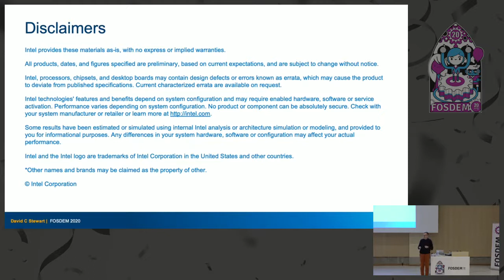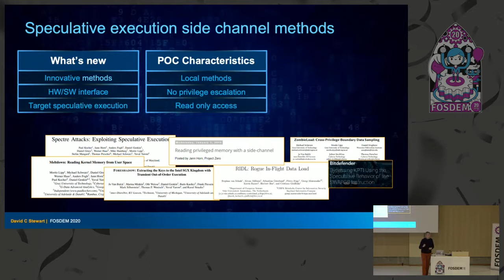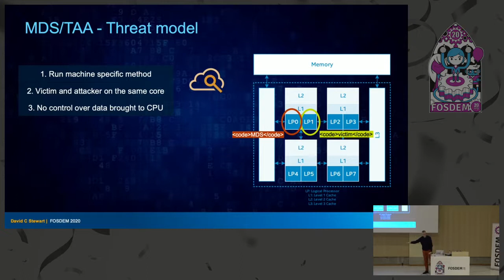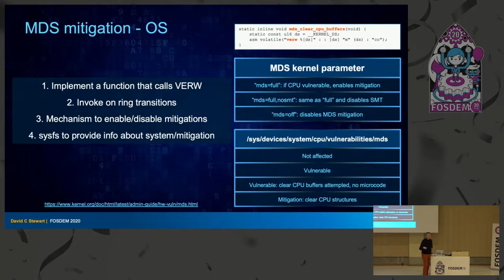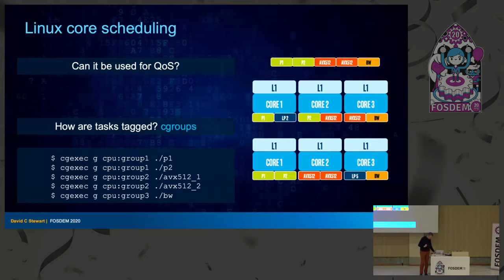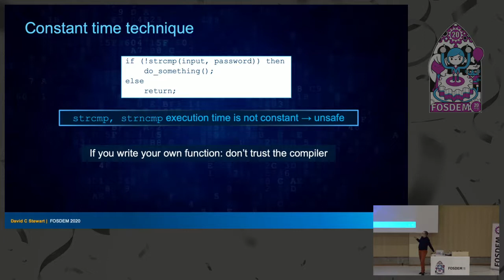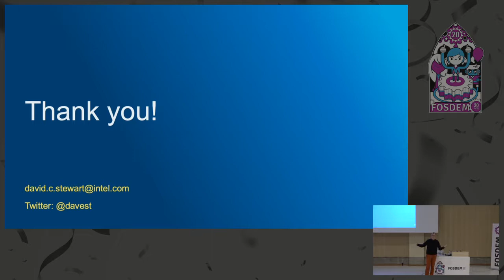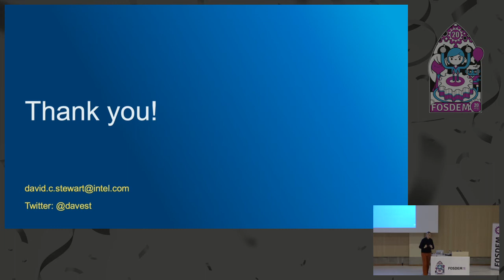Improving protections against speculative execution side channel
by David Stewart

Speculative execution side channel methods pose new challenges to not only system administrators, users and security experts but also to developers. Developers can use different techniques to harden their code and reduce the feasibility of a possible malicious actor using these methods to leak secrets. But what is a secret? How can someone leak any of my data using these methods? This presentation introduces some architectural concepts that these methods use. It will also present how these methods work and how malicious actors might try to infer data from other users and codes. We will introduce some of the techniques that developers can use for mitigation, together with details about specific challenges that developers of different programming languages might face when implementing these mitigation techniques. Finally, we will present some of the mitigations that we are introducing in software to help ensure that these techniques can not be exploited in production environments.
No security or computer architecture background is required. Basic to intermediate programming skills are recommended.

Attendees will come away with a better understanding of what speculative execution side channel issues are, how they work, and what they really mean for developers.

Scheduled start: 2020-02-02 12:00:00